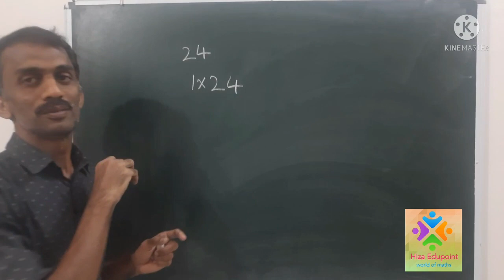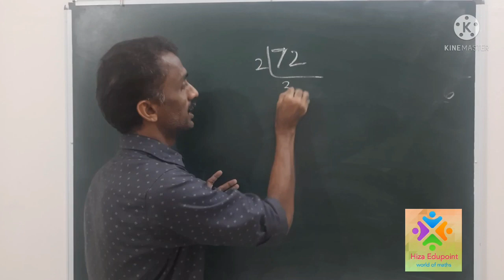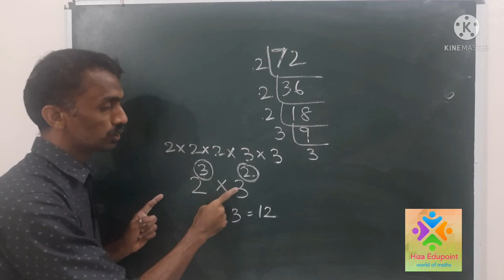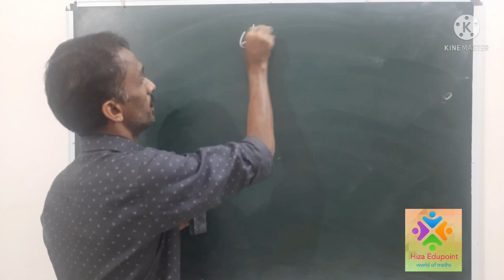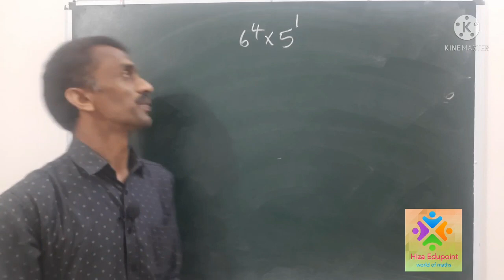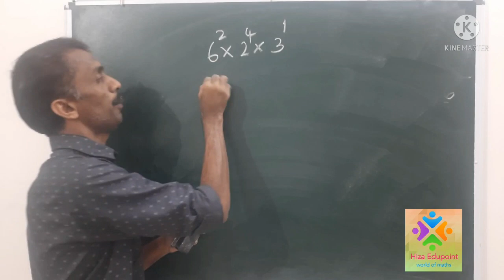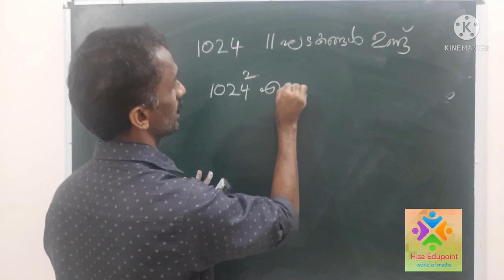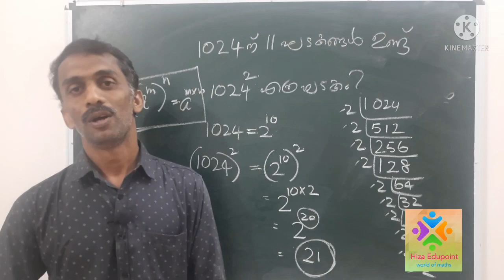USS പരീക്ഷാ പരിശീലനം ഭാഗം 5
ഒരു സംഖ്യയുടെ ഘടകങ്ങളും ഘടകങ്ങളുടെ എണ്ണവും കാണുന്ന വിധം ..